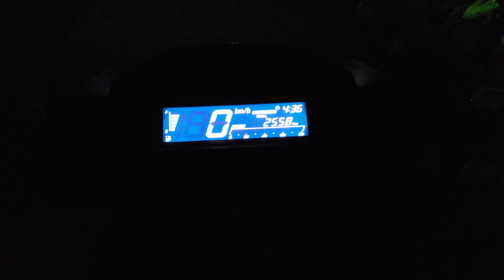Vario2019 mà lắp mạch tăng sáng Gold thì độ sáng quá bất ngờ... Long Osram 0976 93 6788